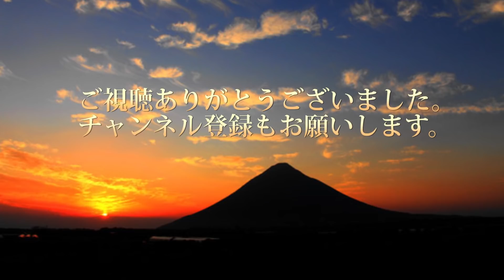PHANTOM3を救出せよ＃４ 無事救出成功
PHANTOM3を救出せよ＃４
やっとの思いで無事PHANTOM3を救出出来ました。